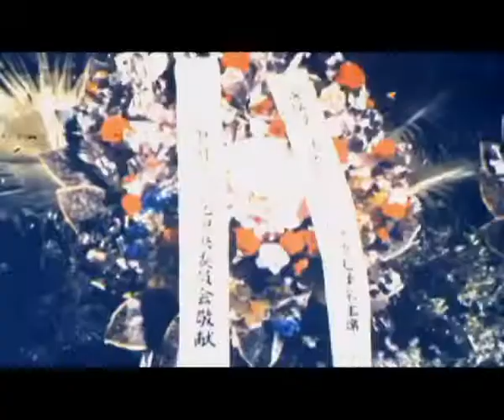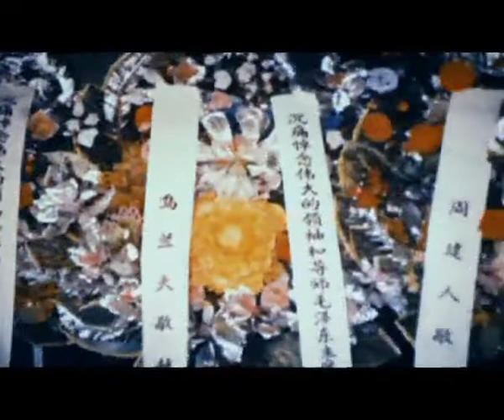The funeral of the Chinese leader Mao Zedong (1976) Rare Footage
The funeral of the Chinese leader Mao Zedong warning video contains footage of the late Chairman